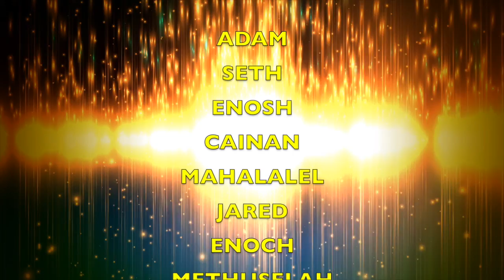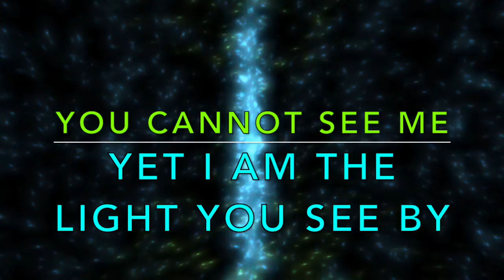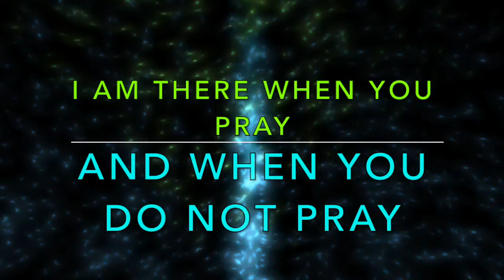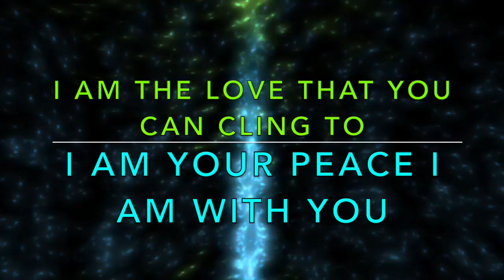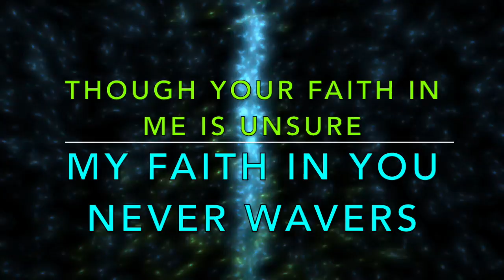GOD COMFORTS HIS PEOPLE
HIDDEN MESSAGE GOD

THIS MESSAGE WILL TOUCH YOUR HEART

PLEASE SHARE THIS BEAUTIFUL MESSAGE OF GOD

The Gospel In Genesis
by Chuck Missler

I Am There
POEM By James Dillet Freeman